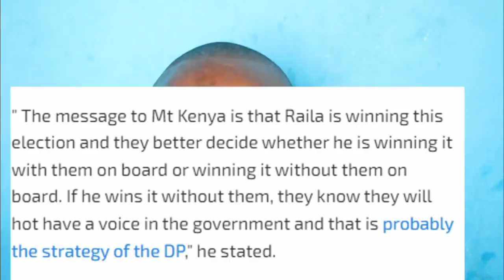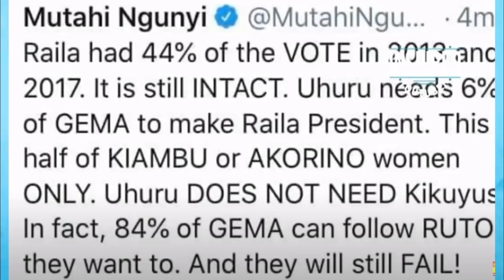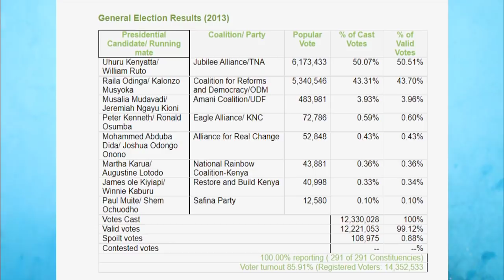David Murathe latest Narrative on how RUTO wants to ISOLATE Kikuyu from Raila Presidency